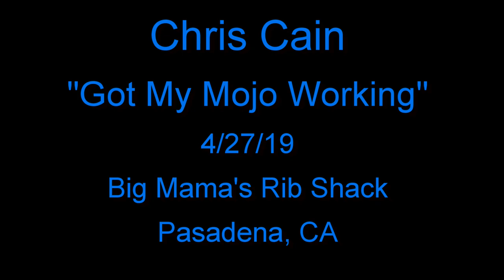Chris Cain - Got My Mojo Working - 4/27/19 Big Mamas Rib Shack - Pasadena, CA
Cadillac Zack Presents Chris Cain - Guitar & Vocals, Mike Merritt - Bass, Mo Beeks - Keys, Vince Fossett Jr - Drums
Filmed & Recorded at Big Mama's Rib Shack in Pasadena, CA